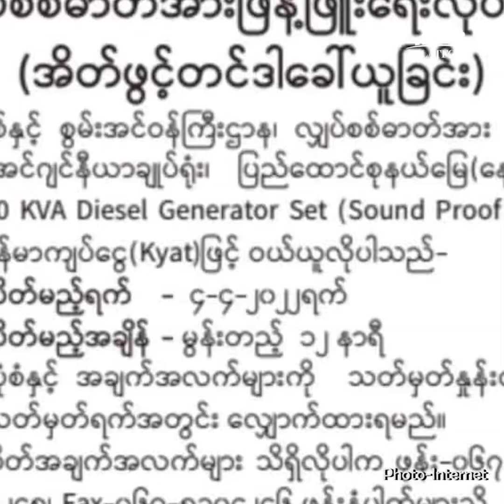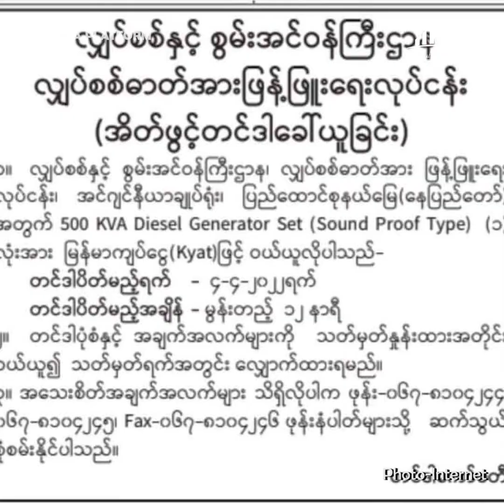မတ်လ(၃)ရက်နေ့အတွက် တစ်နေ့တာ ပြည်တွင်း၊ ပြည်ပသတင်းများ စုစည်းမှု။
၁။ နေပြည်တော်မှာ လျှပ်စစ်မီးပေးနေတဲ့ ဌာနက မီးစက်ဝယ်ဖို့တင်ဒါခေါ်
၂။ အာဆီယံအထူးကိုယ်စားလှယ် ကမ္ဘောဒီးယားနိုင်ငံခြားရေးဝန်ကြီး လာမည့်မတ်လ ၂၀ ရက်နေ့မှ ၂၃ ရက်နေ့အတွင်း မြန်မာကိုလာမည်
၃။ အမေရိကန်-အာဆီယံထိပ်သီးအစည်းအဝေး မြန်မာကို ဖိတ်ကြားရန်မသေချာ
၄။ ကမ္ဘာ ဟာ ရုရှား ဒါမှမဟုတ် ရုရှား ပြည်သူတွေနဲ့ စစ်ခင်း နေတာမဟုတ်ဘဲ ပူတင်နဲ့ပဲစစ်ခင်းနေတာ လို့ ပြင်သစ် သမ္မတ မက်ကရွန် ပြောကြား
၅။ ပျောက်ဆုံးသွားတဲ့ တိုက်လေယာဉ်ကိုရှာဖွေရန်စေလွှတ် လိုက်တဲ့ စစ်ဖက် ဆိုင်ရာ ရဟတ်ယာဉ် ပျက်ကျပြီး ရိုမေးနီးယား စစ်သား ၇ ဦးသေဆုံး